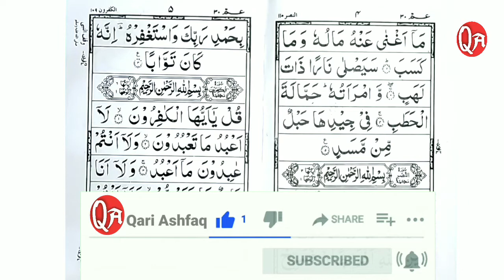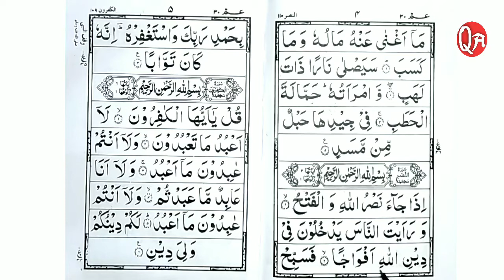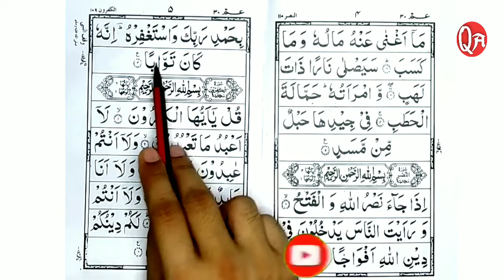Surah An-Nasr (سورۃ النّصر) Learn to Read the Quran - कुरआन पढ़ना सीखें | Part 6 | Urdu/Hindi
Surah An-Nasr (سورة النصر) Learn to Read the Quran - कुरआन पढ़ना सीखें | Part 6 | Urdu/Hindi

Here you will learn Quran
This is a easy way to Learn Islam.

Aaj ki Video me hamne 30 para ki Surar Nasr ko mukammal kr liya he..

I hope aapko ye vidio pasand aayi ho..

Tags for reference: quran kaise padhe, quran seekhe, क़ुरआन पढ़ना सीखे, Learn to Read the Quran, quran padhna sikhe hindi me, quran padhna sikhe hindi, quran read, quran sharif padhna kaise sikhe, quran kaise padhna chahiye, quran padhna kaise sikhe, quraan padha sikhe, quran, Learn Tajweed, how to read quran, learn quran, online quran sikhe, arbi sikhe, quran sikhe, quran padhne ka shi tarika, learn how to read quran, read quran word by word, islam in hindi, islam ki jankari hindi me, quran padhne ka tarika full, quran padhne ka tarika bataye, quran padhne ka tarika, Surah An-Nasr, Surah Nasr, Surah Nasr Full HD, Learn Quran word by word, Tajweed Easy Way, Learn Quran Live, Hd Arabic Text, Madad, Learn Quran with Tajweed, Learn Quran with Tajweed In Urdu, Rules of Tajweed, Complete Surah Al-Lahab, Tilawat-e-quran, Quran sikhe, Quran padhna sikhe, Quran pak sikhe, Quran pak padhna sikhe, Quran sharif sikhe, Quran sharif padhna sikhe, Quran padhne ka tariqa, Quran pak padhne ka tariqa, Quran sharif padhne ka tariqa, Tajweed ke sath Quran padhe, Tajweed ke sath Quran padhna sikhe, Quran kese sahi kre, Quran pak kese sahi kre, Quran sharif kese sahi kre, Quran sahi karne ka tariqa, Quran pak sahi karne ka tariqa, Quran sharif sahi karne ka tariqa, Learn how to read Quran, Learn to read the quraan, Learn how to read quran with tajweed, Learn arbi, Learn urdu, Learn Islam, Learn qaida, Learn Noorani qaida, Noorani qaida, Noorani qaida padhe, Noorani qaida padhne ka tariqa, Noorani qaida kese padhe, Noorani qaida shuru se, Noorani qaida tajweed se, Noorani qaida tajweed ke sath padhe, Noorani qaida tajweed ke sath sikhe, lesson 1, Noorani qaida, Noorani ,Islamic Knowledge, Islam in hindi, Aasan quran, Basic arbi, arbi sikhe, Arbi sikhne ka tariqa, Arbi kese sikhe, Arbi padhe, Arbi padhne ka tariqa, Quran pak, Quran Sharif, Quran e kareem, Quran e pak, Qari Ashfaq, Qari ashfaq, qari ashfaq,